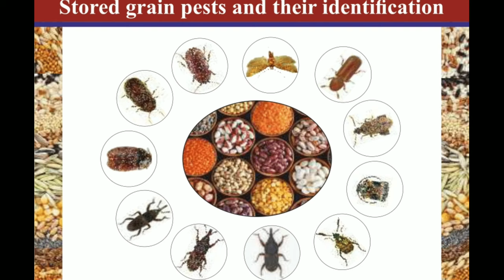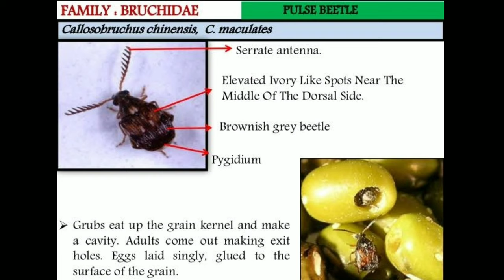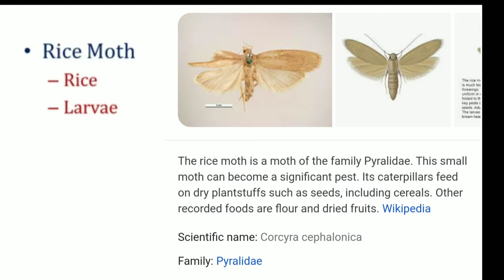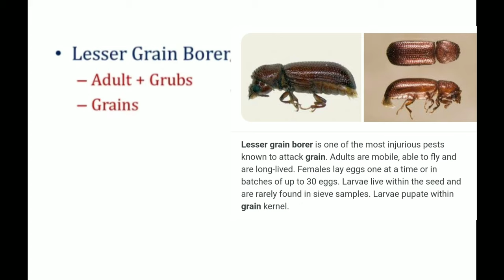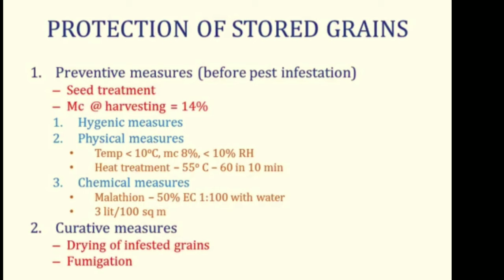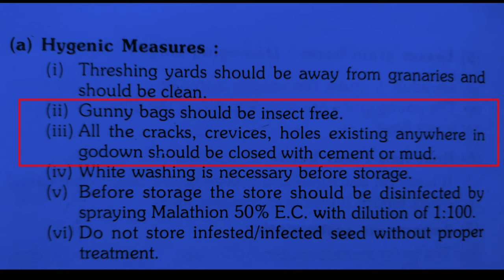Stored Grain Pests | Arun Katyayan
For AFO course

Stored Grain Pests

agricultural field officer,agricultural field officer ibps,specialistofficer,ibps,agricultural,field,officer,entomology,grain pests